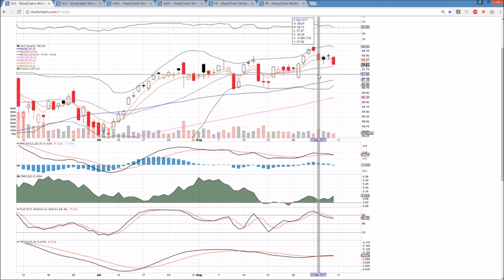XLK AAPL FB Technical Analysis Chart 9/8/2017 by ChartGuys.com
XLK AAPL FB  Technical Analysis Chart for 9/8/2017